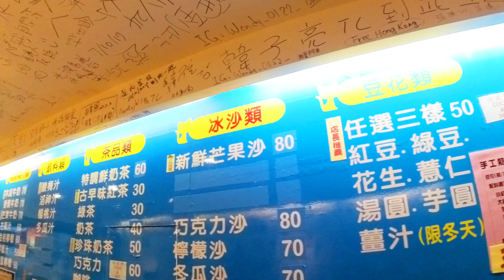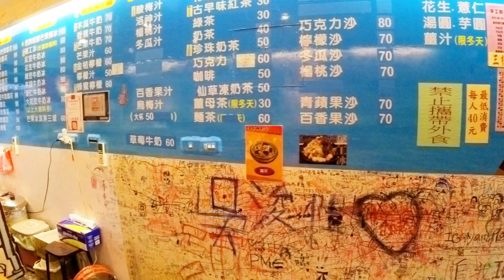Pingxi Line to Shifen, Jingtong, Pingxi & Houtong